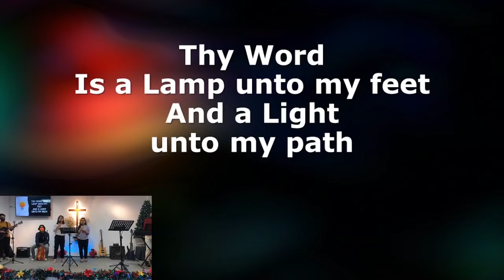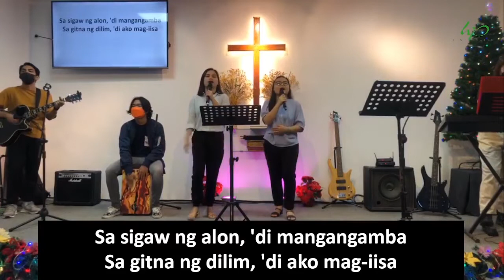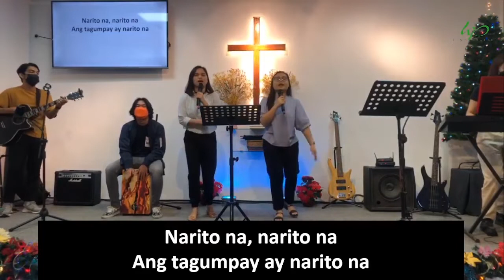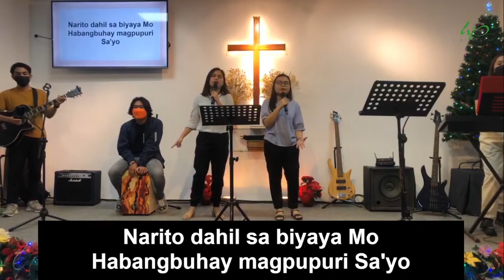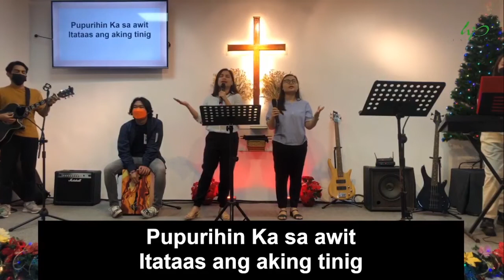Sunday Praise & Worship: Tagumpay, Pupurihin Ka sa awit (Nov. 21, 2021)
Tagumpay
Pupurihin Ka sa awit